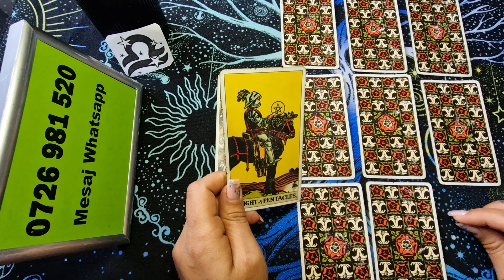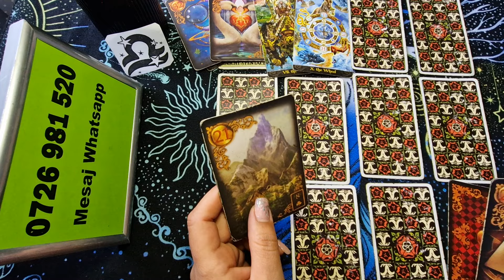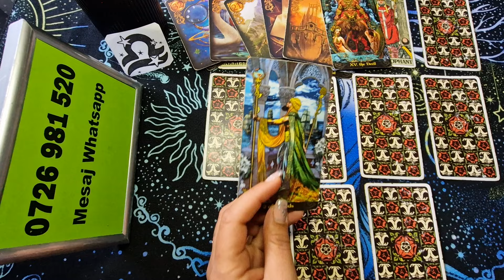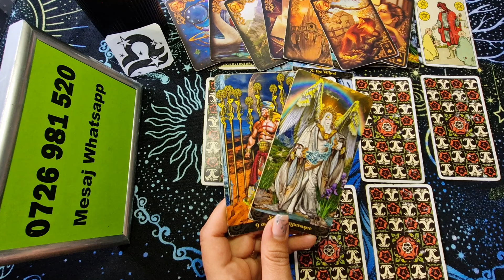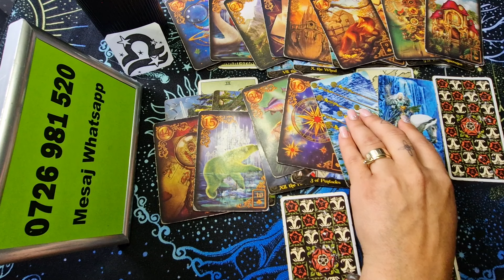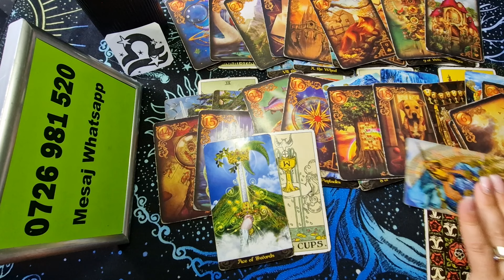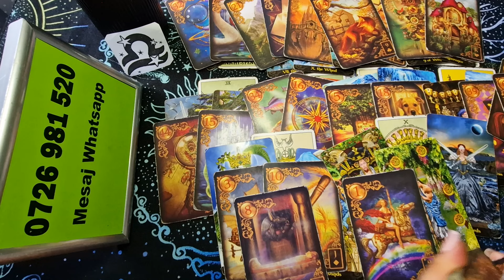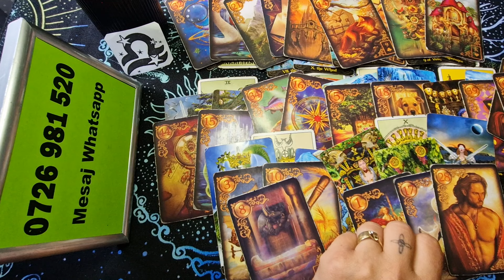Balanta - Un drum cu noroc ! Iunie 2024